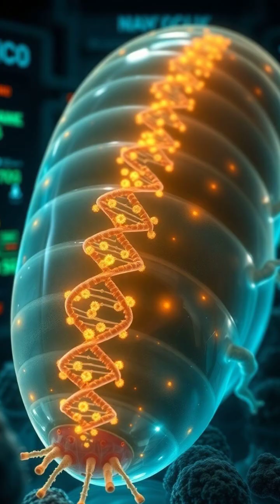The Incredible Resilience of Tardigrades: Nature's Toughest Creatures! 🌍💪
Discover the amazing world of tardigrades, also known as water bears! 🐻💧 These microscopic marvels can survive unimaginable conditions, from extreme dehydration to the vacuum of space. Join us as we explore their incredible abilities, including anhydrobiosis, cryptobiosis, and the unique Dsup protein that helps them thrive in the harshest environments. Prepare to be amazed by the resilience of these extraordinary creatures!